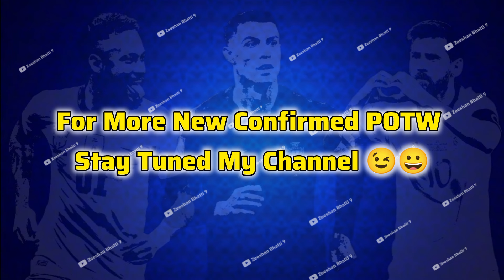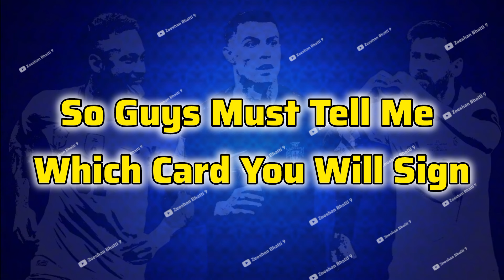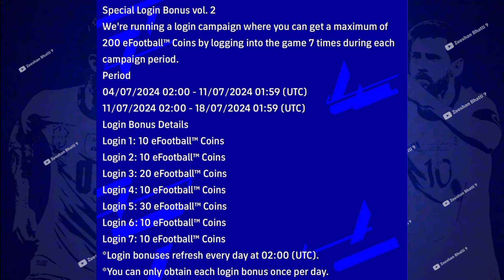Upcoming New Nominating Contract Pack in eFootball 2024 Mobile | What Is Coming On Thursday Pes 24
I'm,
Zeeshan Bhatti 9
𝙋𝙧𝙤𝙛𝙚𝙨𝙨𝙞𝙤𝙣𝙖𝙡 𝘼𝙩𝙝𝙡𝙚𝙩𝙚𝙨:-